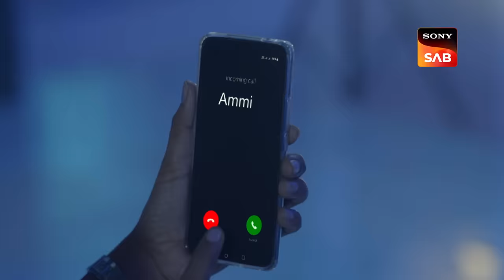Mukhaute Ka Raaz - Maddam Sir - Ep 646 - Full Episode - 31 Oct 2022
Episode 646: Mukhaute Ka Raaz
DSP sir appoints Mahila Police Thana in charge of protecting Vikram as he is getting blackmail calls. Shivani and Chingaari Gang plan to take revenge on Ajay and plans to kidnap him for his evil deeds. Shivani enters the masquerade party hosted by Ajay and asks him to come with her. Hassena Mallik reaches the parking and stops Shivani from kidnapping Ajay and taking the law into her hands. Watch the episode to know more,

 Mukhauta - Maddam Sir - Ep 646 - Full Episode - 31 Oct 2022